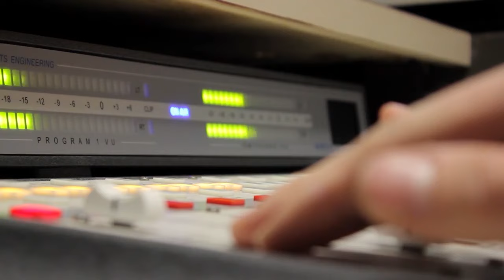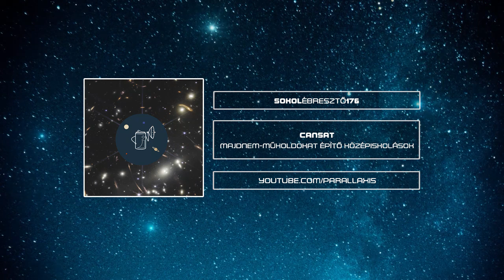CanSat: majdnem-műholdokat építő középiskolások | Sokolébresztő #176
Ezúttal egy nem mindennapi, középiskolásoknak való diákverseny, a CanSat Hungary a Sokolébresztő témája, amelyben tizenéves lányok és fiúk szerezhetnek közvetlen tapasztalatot "majdnem-űreszközök" tervezésében és építésében, amelyek aztán kisméretű rakétákon valóban felröppennek. Mikrofonvégre kaptuk Arnócz Istvánt, a Magyar Asztronautikai Társaság főtitkárát, "Webb-fejlesztő" barátunkat Detre Örs Hunort, aki szintén részt vesz a diákok mentorálásában, sőt a Nemzetközi Asztronautikai Szövetség (IAF) frissen megválasztott alelnökét, Michal Brichtát is, akit Szlovákia űrkutatásáról is beszámoltattunk.